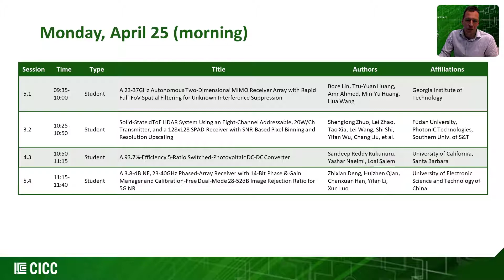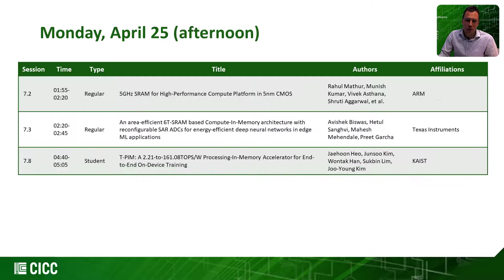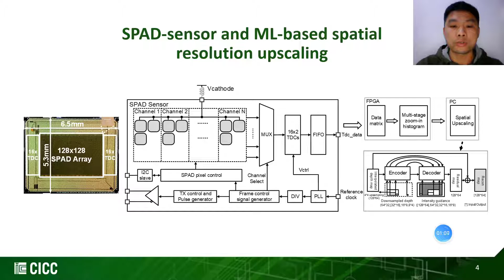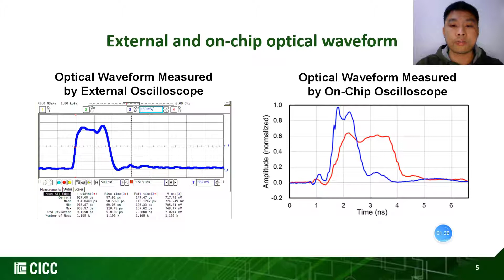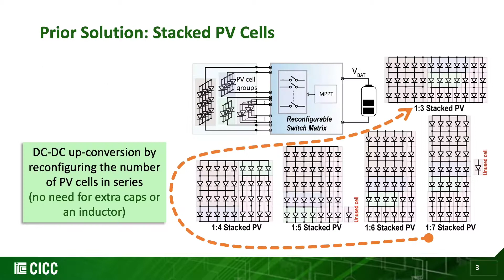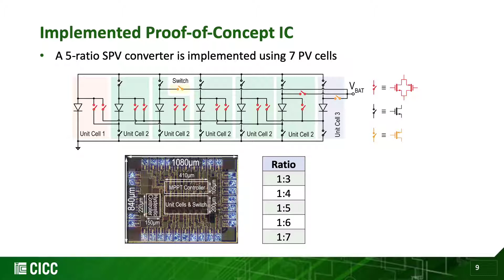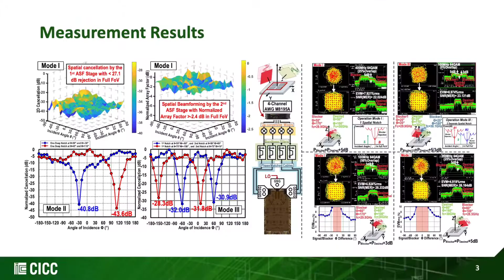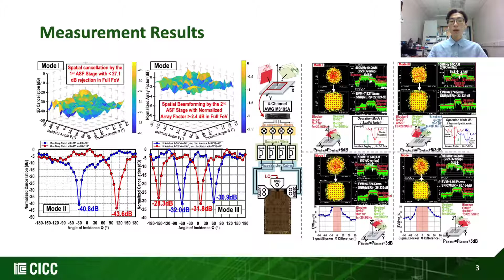CICC 2022 - Best Paper Candidate 1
Solid-State dToF LiDAR System Using an Eight-Channel Addressable, 20W/Ch Transmitter, and a 128x128 SPAD Receiver with SNR-Based Pixel Binning and Resolution Upscaling
Shenglong Zhuo, Lei Zhao,Tao Xia, Lei Wang, Shi Shi, Yifan Wu, Chang Liu, et al.
Fudan University, PhotonIC Technologies, Southern Univ. of S&T

A 93.7%-Efficiency 5-Ratio Switched-Photovoltaic DC-DC Converter
Sandeep Reddy Kukunuru,Yashar Naeimi, Loai Salem

A 23-37GHz Autonomous Two-Dimensional MIMO Receiver Array with Rapid Full-FoV Spatial Filtering for Unknown Interference Suppression
Boce Lin, Tzu-Yuan Huang,Amr Ahmed, Min-Yu Huang, Hua Wang